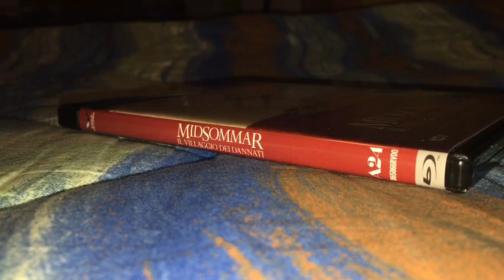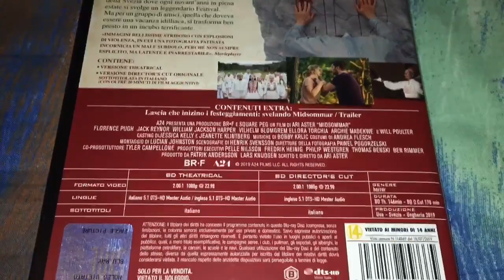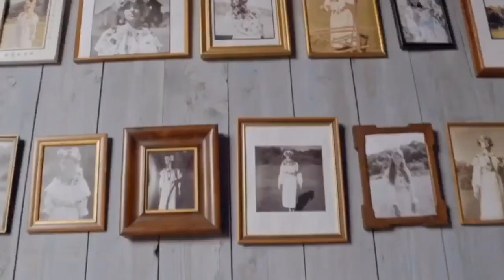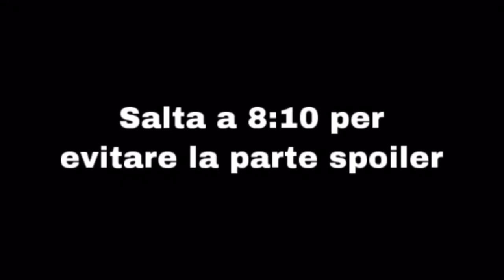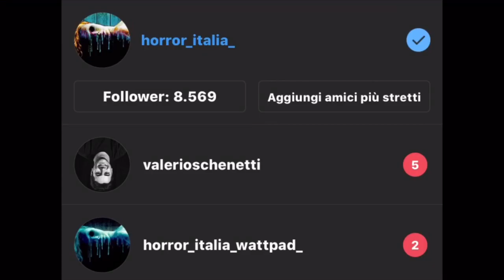MIDSOMMAR - LA VERSIONE INTEGRALE (Unboxing DVD e Blu-Ray + Recensione)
Instagram Personale: @valerioschenetti
Instagram Pagina per le mie storie: @horror_italia_wattpad_

Ciao a tutti, horror maniaci! Sono tornato con l’unboxing di “Midsommar - Il villaggio dei dannati”. In questo unboxing vi mostro il Blu-Ray del nuovo film horror diretto da Ari Aster, già acclamato regista di “Hereditary - Le radici del male”, presentato dalla Eagle Pictures non solo nella versione cinematografica (147 minuti) ma anche in quella integrale (170 minuti). Se comprato in Blu-Ray o 4K, avrete sia la versione theatrical che la director’s cut, mentre se comprato in DVD avrete solo la theatrical, per giunta senza la cartolina da collezione. Spero vi piaccia il nuovo video!

TRAMA
Dopo aver subito un gravissimo trauma, Dani Ardor parte assieme al suo fidanzato Christian per Härga, un villaggio nelle Hälsingland svedesi, dove festeggeranno il Midsommar, la festa di mezza estate, assieme all’intera comunità che li ospiterà. Mentre si intrattengono tra balli popolari e tradizioni, Dani e i suoi amici si renderanno presto conto che i rituali commessi dalla comunità non sono normali e che un vero e proprio incubo si sta materializzando sotto i loro occhi.

REGIA: Ari Aster | ANNO: 2019 | CAST: Florence Pugh, Jack Reynor, Vilhelm Blomgren, William Jackson Harper, Will Poulter, Ellora Torchia, Archie Madekwe, Julia Ragnarsson, Isabelle Grill, Henrik Norlen, Gunnel Fred, Anna Astrom